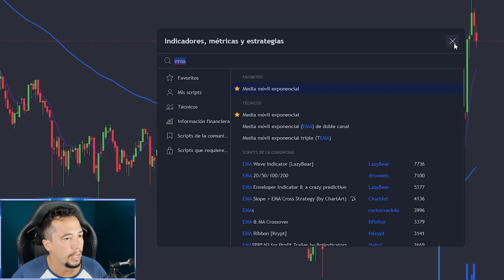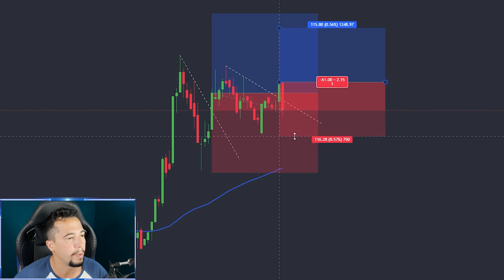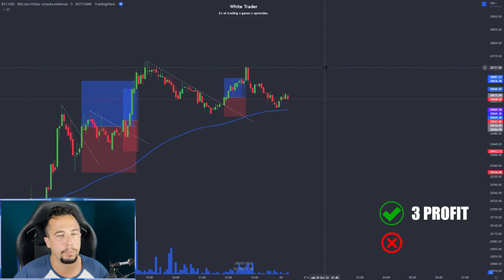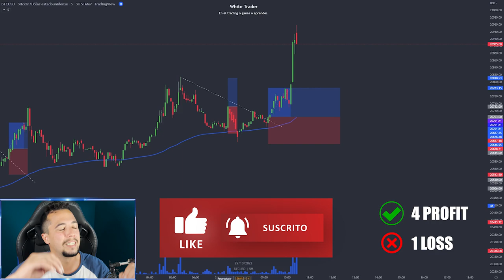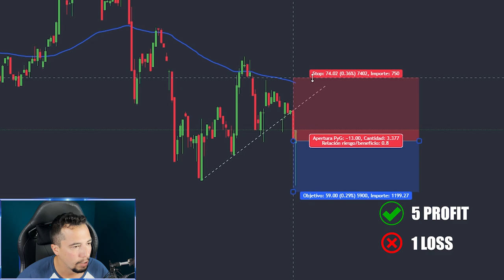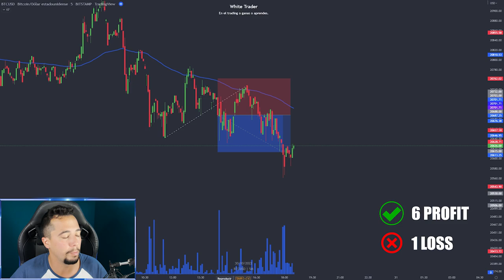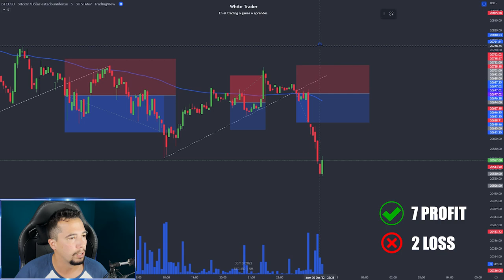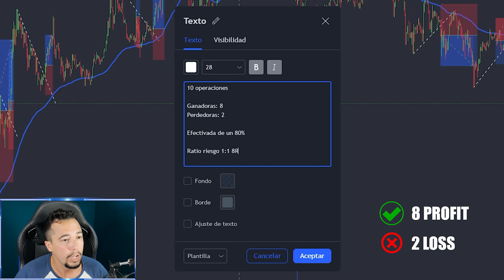🚨GANA 8 de cada 10 OPERACIONES en TRADING - TUTORIAL [Funciona]